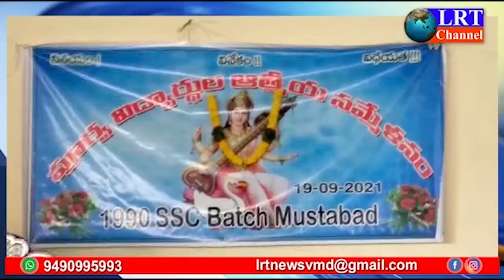19.09.2021LRT NEWS LIVE